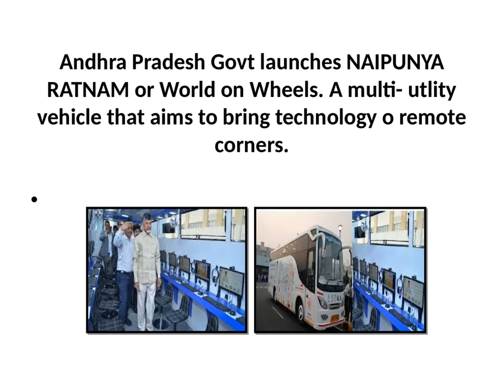Daily Current Affairs 24 March